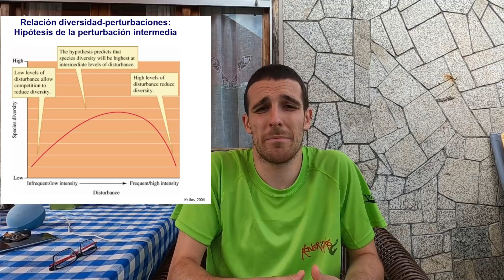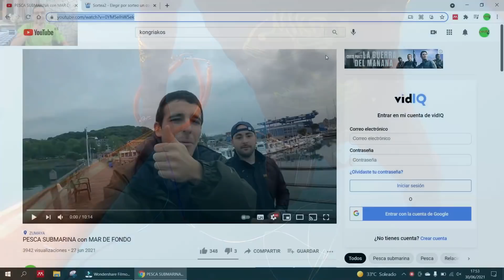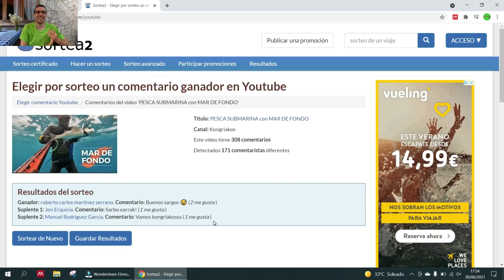Pesca Submarina: Especies de VERANO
Muy Buenas Kongriakers!!!

Esta semana os traigo un nuevo vídeo en el que aprobecho mi última jornada de pesca para explicar por que cambian las especies en verano y muestro unas capturas tipicas de esta epoca. Salmonetes, cabrachos, herreras, sargos breados, y mucho más en una de las mejores epocas de pesca del año. Espero que os guste el vídeo.

Un saludo.

El SORTEO sigue ACTIVO, para PARTICIPAR  y GANAR un CAMISETA ya sabéis:

1) DARLE LIKE AL VIDEO
2) COMENTAR EL VIDEO